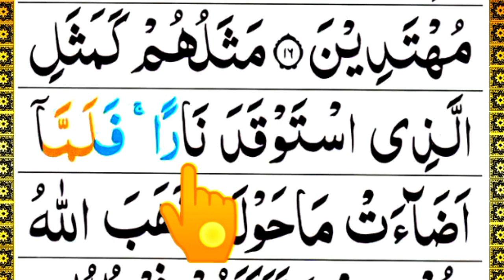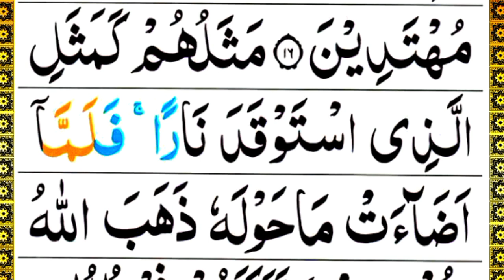Surah Al-Baqarah Veres 13 to 17